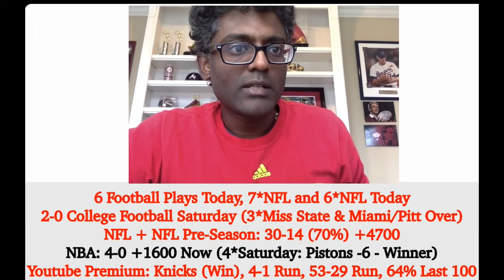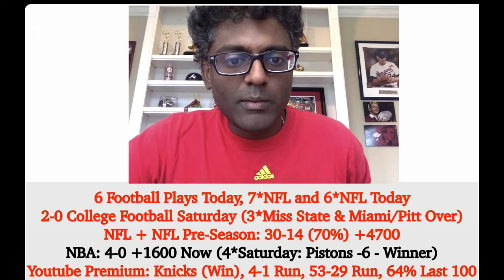NFL Picks - Washington Football Team vs Denver Broncos Prediction, 10/31/2021 Week 8 NFL Best Bet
Denver Broncos vs Washington Football Team 10/31/2021. The Washington Football Team travel to Denver, CO to face the Denver Broncos at 4:25PM EST at Empower Field.

Indian Cowboy is one of the most watched and popular oddsmakers/handicappers in the Country and on Youtube. IC has been Oddsmaking for 15 years and these videos are for entertainment and complimentary selections regarding his Odds on upcoming games. He offers 1 free selection per day via his daily video. IC's free selections are well known for being one of the best in the country at over 60% documented for the past 3+ years and also does an extra Video just for Youtube Subscribers which discusses every game on the docket each day. IC makes premium selections which can be purchased